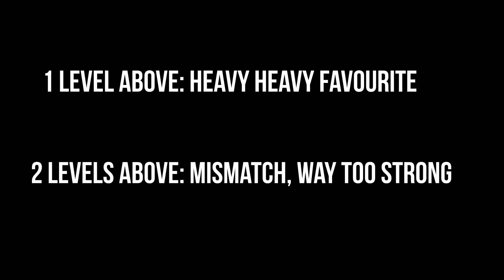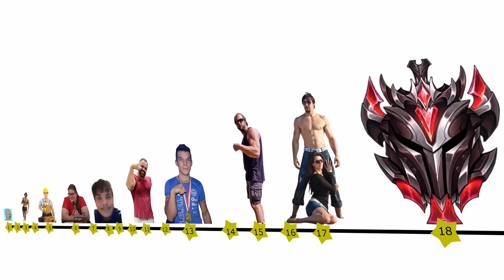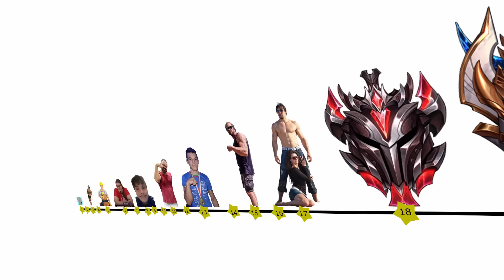The 21 Power Levels of Armwrestling Explained - Where do you Rank?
How much stronger than you are the Elite Armwrestlers? As a Beginner, you wouldn't be able to tell the difference between a world champion, an entry level pro or even a very strong amateur. They would all feel like a stonewall to you, which is why I've made this video. There are numerous levels to the sport of Armwrestling, so this might put things into perspective a bit. This ranking system is based on my personal experience, match results and a lot of speculation. There is no need to be offended if you don't agree. Now let's get back to training.